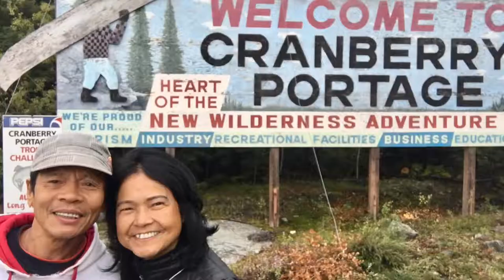Flin Flon, Manitoba September 2019.